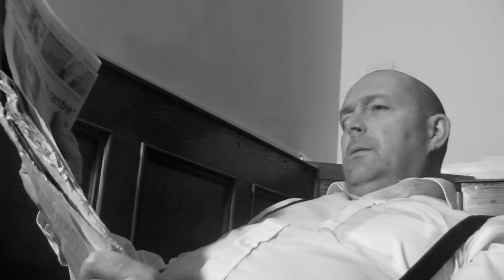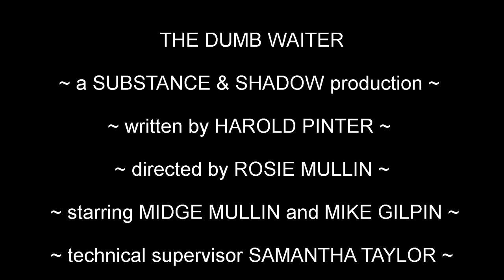The Dumb Waiter 2012 trailer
Harold Pinter's one act Comedy of Menace

 The year is 1960 -- at the Rome Olympics, Cassius Clay strikes gold in the Light Heavyweight boxing competition, while at the Hampstead Theatre Club in London, The Dumb Waiter premieres and two hit men of a very different variety ply their trade.

Substance & Shadow Theatre proudly present Harold Pinter's classic, one act comedy of menace. The play remains as powerful and incisive today as when it was first performed over 50 years ago. In this claustrophobic, taut, two-hander, we witness the intense relationship between Ben and Gus -- two hit men holed up in the basement of a former cafe in Birmingham waiting for their next assignment to arrive.  But what is the significance of the mysterious Dumb Waiter and who is sending down the orders?

This is a play which encompasses tea, Villa playing away, liver and onions, cigarettes, Eccles cakes, model boats, kettles, matches, crockery and many unanswered questions...

Substance & Shadow Theatre are made up from members of Bare Bones who enjoyed a successful run at the Bike Shed Theatre as part of this year's Exeter Ignite Festival. Substance & Shadow are also part of the exciting new Pop-Up Theatre Collective (PUT) which aims to unite the diverse wealth of creative and innovative, artistic talent across the City.

The Dumb Waiter is directed by Rosie Mullin (Exeter Alternative Theatre's An Eye for an Eye).

Audience: No age restrictions

Performance Times: 7.30 pm -- 8.30 pm